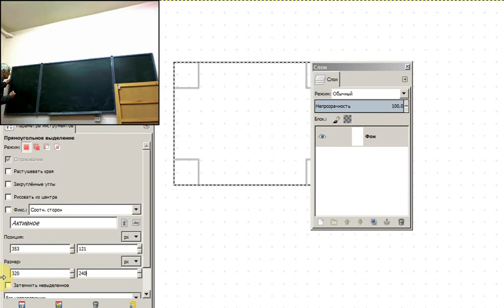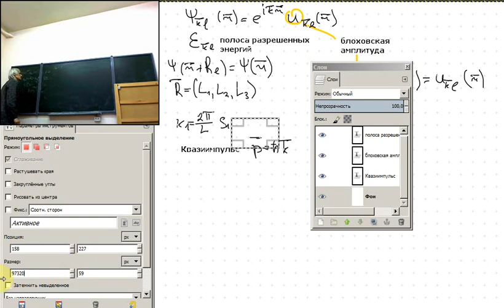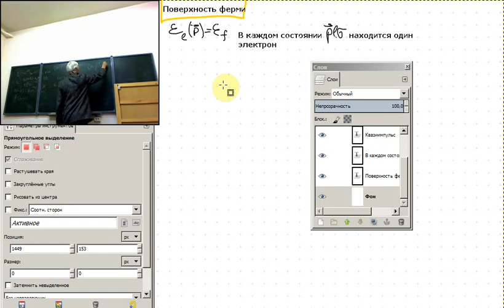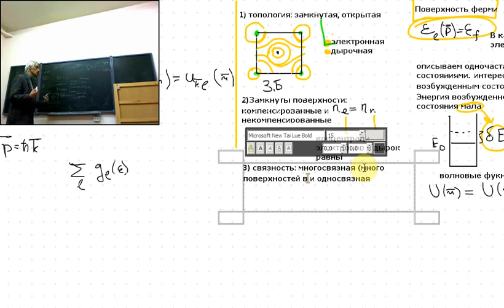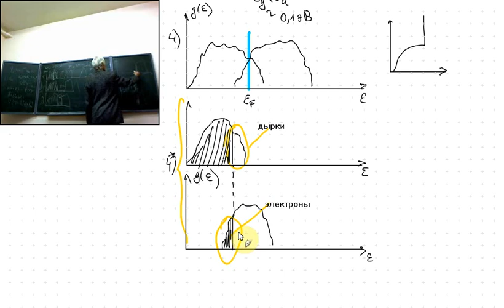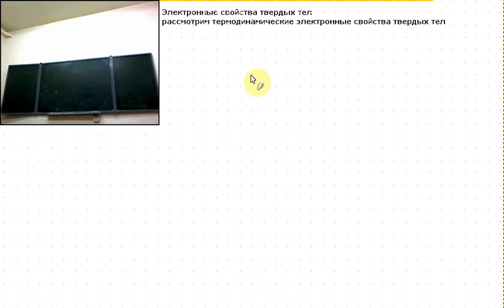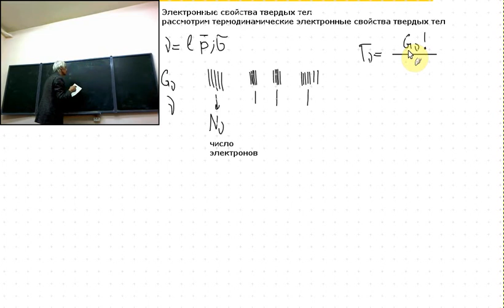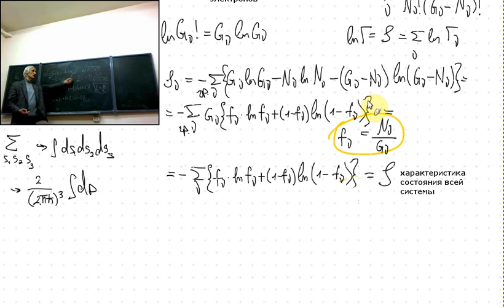Теория Твердого Тела.семестр2. Лекция 6